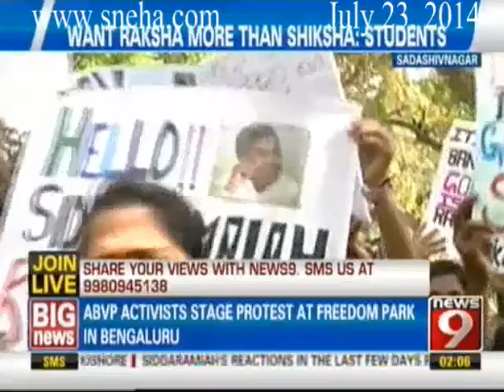News9 - 2PM Big News Part 1